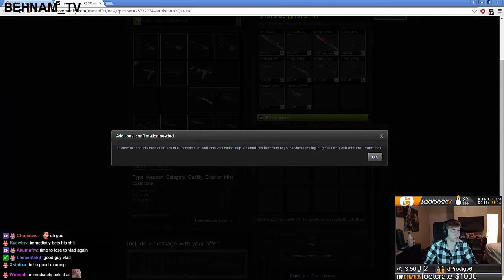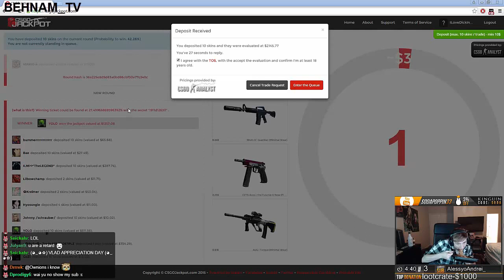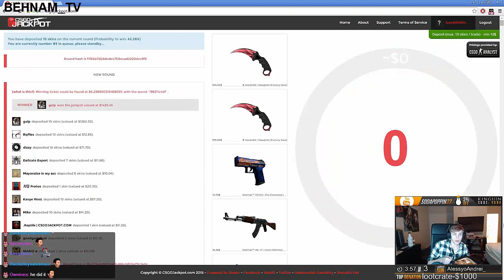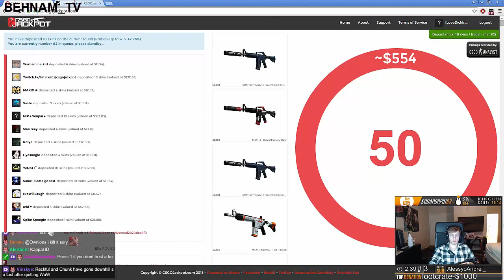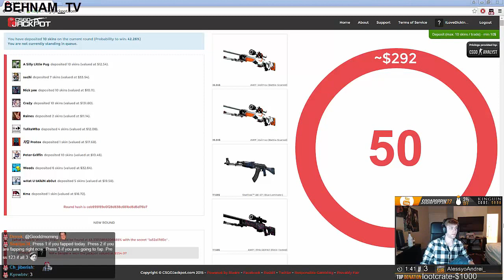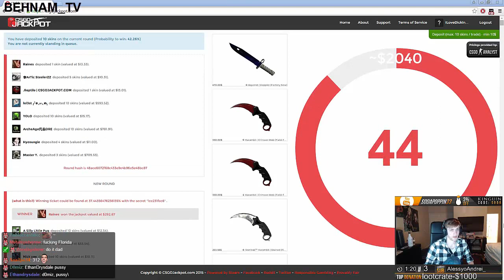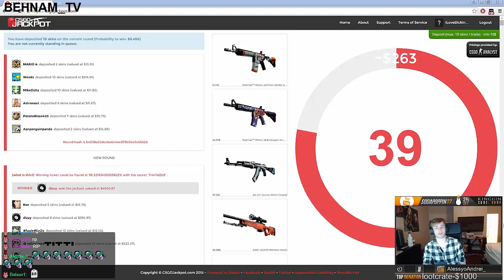CSGO JACKPOT Sodapoppin & Phantoml0rd OVER 20000$ POT PART #6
USE CODE: behnam FOR FREE MONEY

USE CODE: 3FJ0IC FOR FREE MONEY

Phantomlord versus sTaXx here you can see phantoml0rd betting against sTaXx on CSGOWILD who wil win? who wil loose?